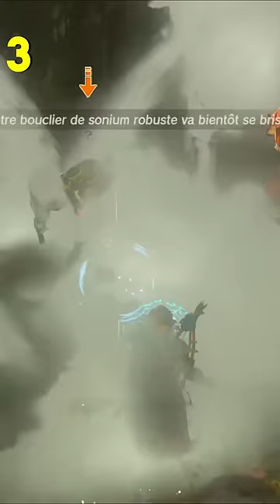4 astuces INCROYABLES dans Zelda Tears of the Kingdom 😮 #5